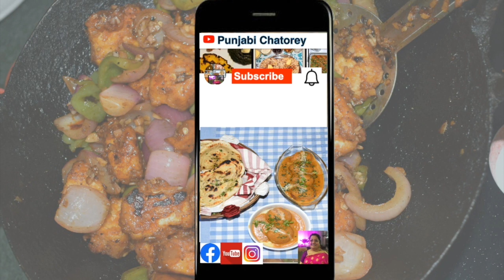पनीर टिक्का तंदूरी बिना तंदूर paneer tikka with tandoori flavour on tawa paneer Tikka without oven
Instead of waiting for parties or wedding functions to enjoy Paneer tikka, you can now enjoy this ultimate tandoori buttery paneer tikka at home that is made without a tandoor or a barbeque. When this street food gem is served alongside lemon wedges, salad, and mint and yogurt chutney or with tomato-garlic and chilly chutney nothing else comes close.
Paneer tikka is immensely popular in North India, which consists of juicy chunks of cottage cheese (Paneer) marinated in a perfect blend of many aromatic spices and in hung yogurt. The smoky flavor or marinated and tandoor cooked paneer, bell peppers, and onions are simply just jaw-dropping.

Tips:
For marination: Marinate paneer and vegetables for a minimum of 30 minutes to give ingredients time to get acquainted with the marination. If you have time, marinate overnight in the fridge and remember to keep it covered.
For Skewers: If you are using wooden skewers, remember to soak them in water for at least 30 minutes before you start grilling.
For making on Tawa: do no skip using roasted besan (Gram flour) if making paneer tikka on Tawa, as it helps in binding curd to paneer.